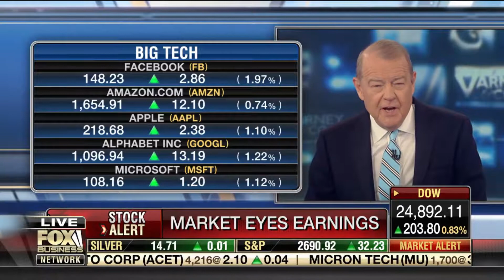Jeff Sica on Facebook And Google Taxes in Asia and Latin America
Jeff Sica discusses taxes in Asia and Latin America on Facebook and Google on Fox Business' Varney & Co. on October 29, 2018.